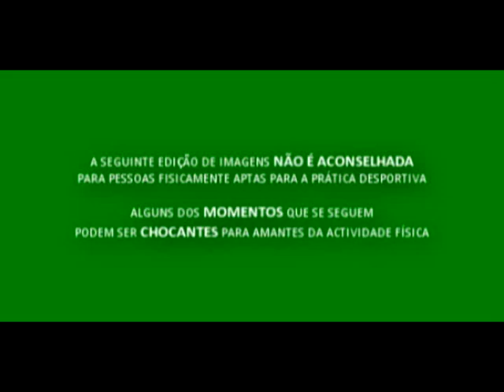Tennis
Imagens únicas da dupla Luís Ramos e João São Brás, no auge da sua carreira desportiva. Desafiam-se os mais sérios a visionar na totalidade sem rir ou ter pena da fantástica dupla. Qualquer semelhança entre o tennis praticado por estas duas criaturas e Nuno Cardeira ou Rossana Garcia é pura ilusão de óptica.